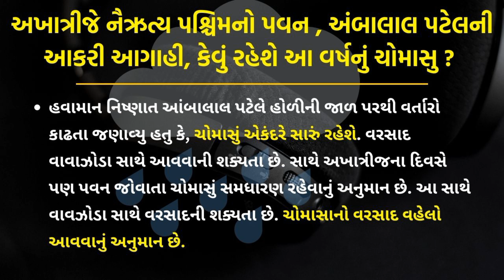અંબાલાલ પટેલે કર્યો અખાત્રીજના પવનનો વરતારો, જણાવ્યું આ વર્ષે કેવું રહેશે ચોમાસું